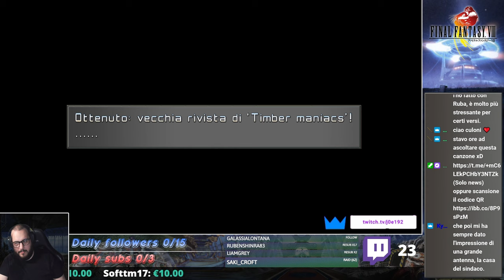[Steam-ITA] Final Fantasy 8: The "Perfect" Experience III: Il Supremo & F.H.